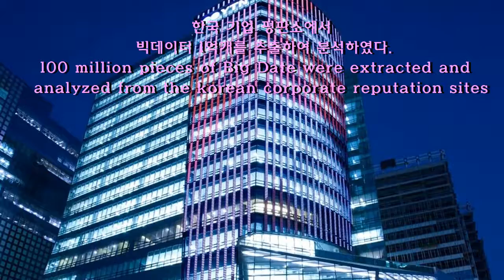[ENG SUB] KPOP BOYGROUP BRAND REPUTATION RANKING jikook